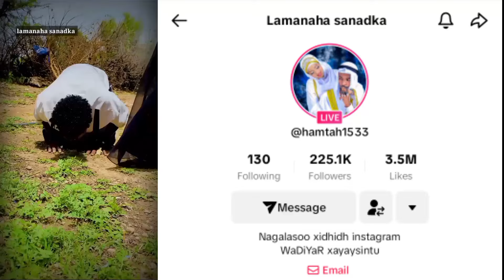LAMANAHA SANADKA MAXAY U IIBINAYAA ACOUSTIGA/maxaytahay sababta kadambaysa